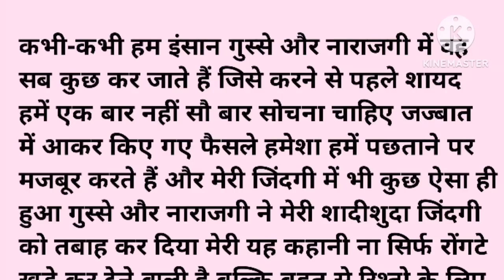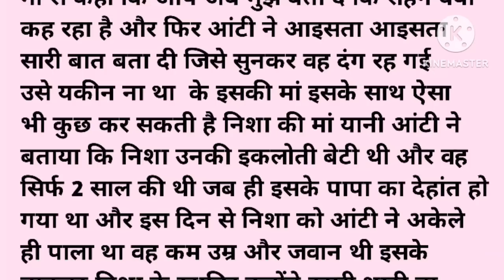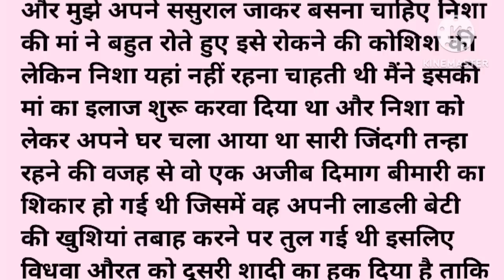मेरी बीवी जैसे मेरे पास आती मेरी सांस की टांगों में दर्द होने लगता|| Heart Touching Story